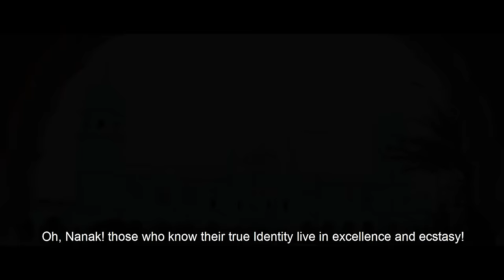Waheguru | ਵਾਹਿਗੁਰੂ - Wondrous Lord | Trailer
Waheguru واہےگرو ਵਾਹਿਗੁਰੂ – A Film by Awais Munir

Religious tourism plays an important role in reviving the country’s economic activity through promoting religious-based tourism. Pakistan is situated in a region that has been home to diverging civilizations, the world’s two major religions Buddhism and Sikhism have been dominant in this land for many centuries. Sikh tourism, heritage, cultural and religious tourism are the gems of Punjab.
Waheguru means 'Wondrous Lord'. The sacred land of Gurus "Pakistan" is a holy place for Sikhism. Pakistan is very important for the Sikh religion. 90% of the Holy places and cultural heritage of Sikhism lies in Pakistan. When it comes to the safety of religious minorities, Pakistan has proven itself to be one of the safest countries in the world for minorities. Kartarpur Corridor is a living example of the safety and respect of minorities in Pakistan. Some of the holiest places of Sikhism in Pakistan are the main focus of this documentary :
Gurdwara Panjvin and Chhevin Patshahi, Nankana Sahib, Punjab, Pakistan
Gurdwara Dera Sahib, Lahore, Pakistan
Shahidi Asthan Guru Arjan Dev Ji Mahraj, Lahore, Pakistan
Samadhi of Maharaja Ranjeet Singh, Lahore, Pakistan
Gurdwara Janam Asthan Guru Ram Das Ji, Chuna Mandi, Androon Lahore, Pakistan
Gurdwara Sri Punja Sahib, Hassan Abdal, Pakistan
Gurdwara Dera Sahib Kartarpur, Kartarpur Sahib, Pakistan
Kartarpur Corridor Pakistan

School of Communication Studies, PU Lahore
Director: Awais Munir
Script Writer: Awais Munir & Afifa Sahi
Editor: Awais Munir
Copywriting: Haifa Farooq & Afifa Sahi
Assistant Director: Shaheryar Arsh & Farrukh Mushtaq
Sound Mix: Awais Munir
Drone Operator: Awais Munir, Lucky Singh & Wasif Gohar
Line Producer: Husnain Ali, Shaheryar Arsh, Farrukh Mushtaq & Awais Munir
Subtitles: Haifa Farooq
Production : Safarr Orignals

Reference Tags: Gurmantra, ਵਾਹਿਗੁਰੂ, Mantra, Waheguru, Gurmukhi, Satnaam, OnKar, Nir-vair, Akaal-moorat, Akal Purakh, Gobind, Hari, Ram, Pritam, Gurmantar 'Waheguru', Vahguru, Guru Granth Sahib, Vahiguru, Bhatt Gayand, Guru Arjan, Nanak V, Varan of Bhai Gurdas, Guru Gobind Singh, Ik Onkar Sri Vahiguru ji ki Fateh, Ik Onkar Satigur Prasadi, Vahiguru ji ka Khalsa Vahiguru ji ki Fateh, Sri Vahiguru ji ki Fateh, Bhai Mani Singh, Bhai Santokh Singh, Pandit Tara Singh Narotam, satiguru (True Guru), Bhai Santokh Singh, Waheguru - Wonderful Guru, The wonderful God

𝐒𝐚𝐟𝐚𝐫𝐫 𝐎𝐫𝐢𝐠𝐢𝐧𝐚𝐥 𝐅𝐢𝐥𝐦𝐬 are going to be the real stories.
𝟏𝟎𝟎𝟎 𝐒𝐭𝐨𝐫𝐢𝐞𝐬 𝐨𝐟 𝐏𝐚𝐤𝐢𝐬𝐭𝐚𝐧 𝐒𝐞𝐫𝐢𝐞𝐬 is going to be lit. You will be amazed by the fact that all these stories are really from our surroundings.

𝙄𝙣 𝙩𝙝𝙞𝙨 𝙅𝙤𝙪𝙧𝙣𝙚𝙮 𝙤𝙛 𝙇𝙚𝙜𝙚𝙣𝙙𝙨, 𝙗𝙚 𝙤𝙪𝙧 𝙋𝙡𝙪𝙨-𝙊𝙣𝙚.

Safarr is a digital revolution of Mass Media. You can join this Safarr with us and Share Your Safarr with Safarr!